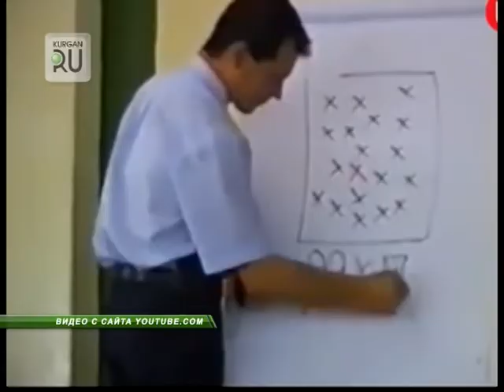В Кургане раскрыли секрет чистки Интернета